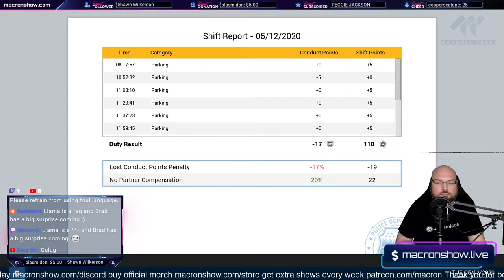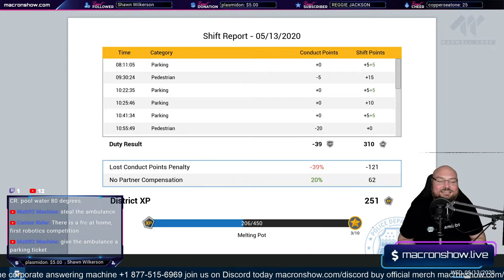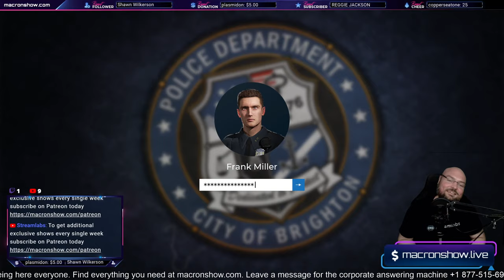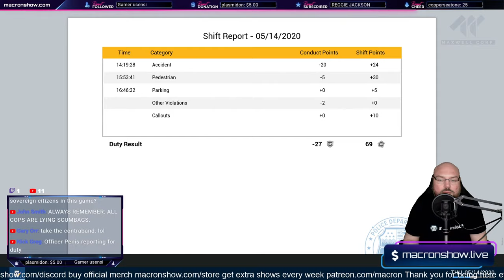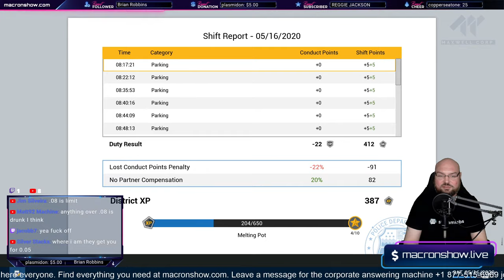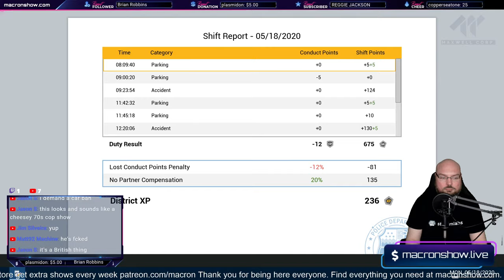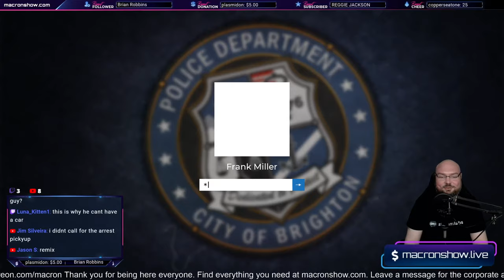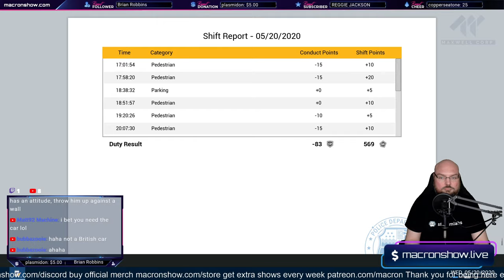Police Cops: Ron Blackman On Patrol